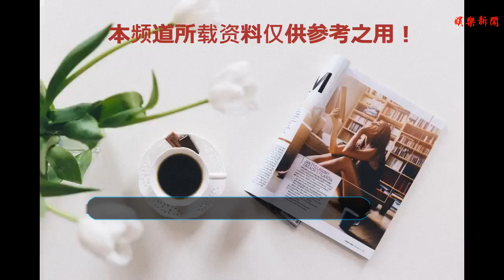非常美非常有名氣，但沒有戲演，楊蓉說的應該就是她們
谢谢！
    楊蓉在最近熱播的電視劇《沙海》中，飾演一位醫生梁灣。因為在劇開播之前，楊蓉被質疑演少女裝嫩。所以楊蓉發長文表示了自己的困擾，在當下的娛樂圈，如果不繼續保持少女人設，很可能就沒有戲演。
    楊蓉提到轉型之后，可能會成為自己很崇拜的那一波女演員。非常美非常有名氣，但沒有戲演，楊蓉說的應該就是她們吧。
    俞飛鴻，是非常美非常有名氣，但沒有戲演的代表了。前幾年俞飛鴻還能和楊玏演愛情劇，這幾年就只能在類似《悟空傳》這類的影視劇中，出演各種奇奇怪怪的角色。俞飛鴻是超有氣質，知性大氣美女的典型，這種風格在影視劇中多有看點啊。
    郝蕾，曾經的文藝片女主角，現在是半隱退的狀態，但個人氣質和狀態依然好到不行。郝蕾的演技和長相，如果和當紅小花同劇演戲，應該是輕松秒殺一大群當紅花旦的級別。
    曾黎，中戲七朵金花之一。前段時間，在劉燁、林依晨主演的《老男孩》中，友情出演了幾分鐘，但美貌和風情讓觀眾過目不忘。
    寧靜，如果不是息影嫁人，按照當年寧靜的成就和自身條件，現在是妥妥的大花了。寧靜現在是經常出現在綜藝節目中，但在電視劇《大秦帝國》中的表演依然十分有水準。
    小陶虹，拿過多個影后，在《演員的誕生》舞臺上的驚鴻一現，完美詮釋了，少女感和靈氣與年齡關系不大。
    陳數，算是這個級別女演員里，資源最好的了，還能接到《和平飯店》這樣的女主劇。現在的身材和氣質，容貌，哪一樣都是碾壓級別的。但依然資源在下滑，在《擇天記》和于正劇《朝歌》中出演圣后，女媧這樣的配角。國內影視市場是真殘酷啊，這些女演員還正是風華正茂的年齡，卻已經沒有戲拍了。但熒幕上卻充斥著各類辣眼睛的流量們，這到底是演員的悲哀還是觀眾的悲哀呢？